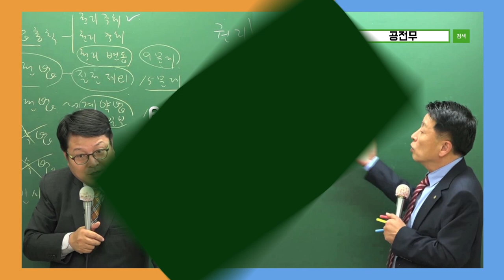2020 공인중개사 100% 무료인강 공전무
[공인중개사 전부 무료 인강] 국내최초 무료인강 네이버 대표 인기카페 선정(2016)!

주택관리사는 물론 강의는 물론 지원되는 모든 학습자료가 100%무료로 나눔드립니다.

무료합격!! 공인중개사 공전무
무료합격!! 주택관리사 주전무

공인중개사,공인중개사시험,공전무,공인중개사전망,공인중개사무료,공인중개사무료인강,인강무료,독학,공인중개사시험일정,공인중개사교재,공인중개사시험과목,무료인강,동영상강의,공인중개사학원,주택관리사,주택관리시험,주전무,주택관리사교재,주택관리사무료,주택관리사무료인강,인강무료,주택관리사시험과목,무료인강,주택관리사1차,주택관리사2차,주택관리사학원,독학,주택관리사시험일정,주택관리사강의,